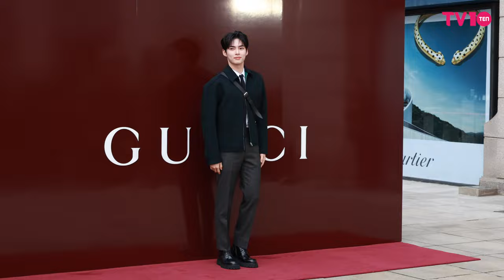제로베이스원(ZB1) 성한빈, 비주얼 눈을 뗄수 없어 | 「Gucci Ancora」 팝업 스토어 오픈 [4K]